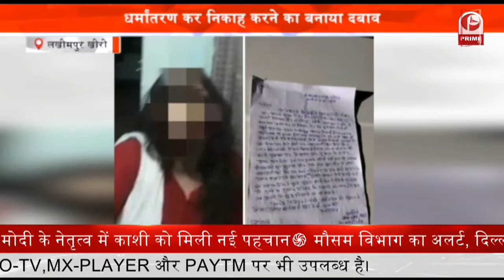Uttar Pradesh : सपा के कार्यकर्ताओं ने किया प्रदर्शन || Prime Tv